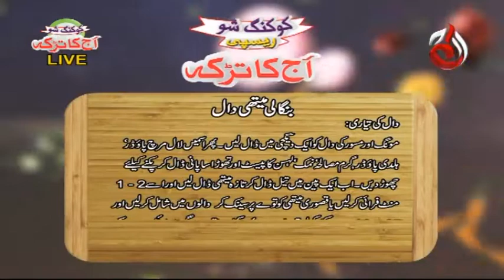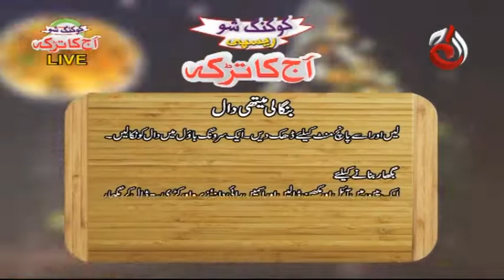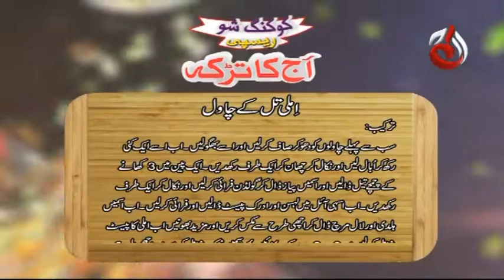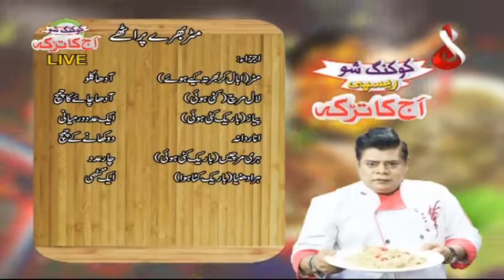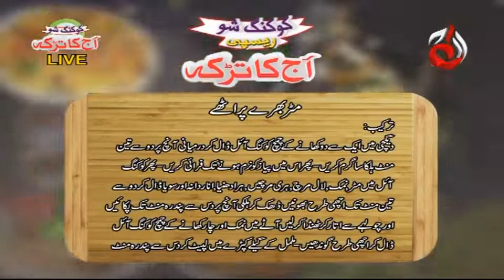Bengali Methi Dal | Imli Tail Ke Chawal | Aaj Ka Tarka - Episode 493 | Chef Gulzar